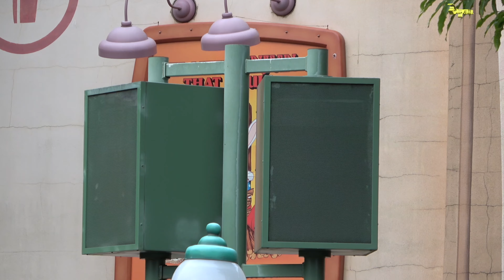ºoº TDL ミッキーフレンズのグリーティングパレード ハロウィン(スプーキーブー)バージョン ディズニーランド Tokyo Disneyland Greeting parade Halloween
東京ディズニーランドのミッキー・アンド・フレンズのグリーティングパレード、ハロウィンバージョンを鑑賞した時の様子です。
停止はなく、フロート１台のパレードでした。
キャラクターはミッキーが汽車の先頭に、車両部分にドナルドとデイジー、そして後ろにミニーちゃんが乗っていました。
コスチュームや演出はスプーキーブーパレードを踏襲しているようでした。

[EnglishPost]
This video is Tokyo Disneyland, Mickey and Friends Greeting parade, Halloween version.
You can see Mickey, Minnie, Donald and Daisy in this parade.
It seem like to Spooky Boo! parade.